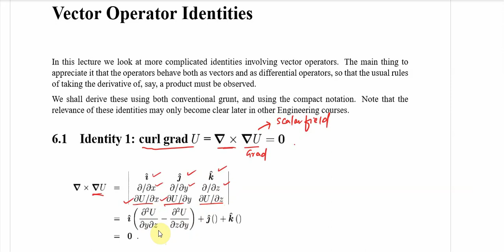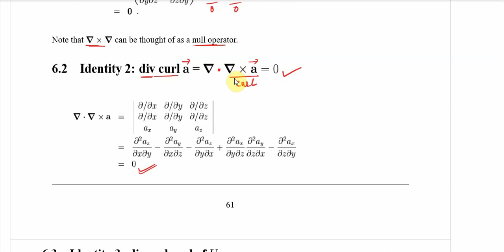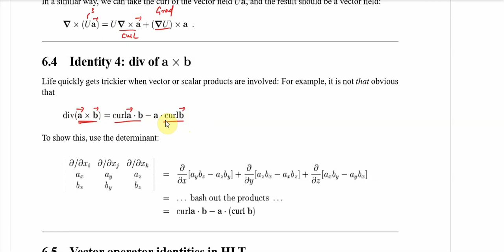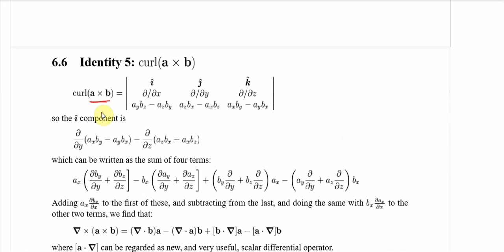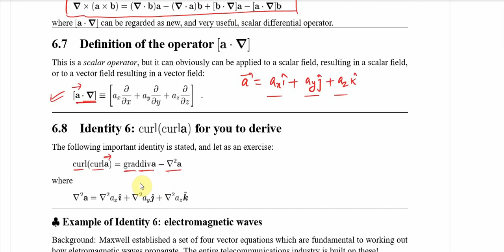LEC 10 identities of gradient, curl, divergence